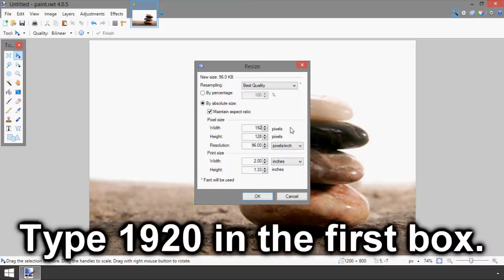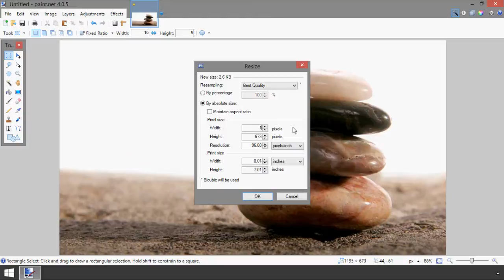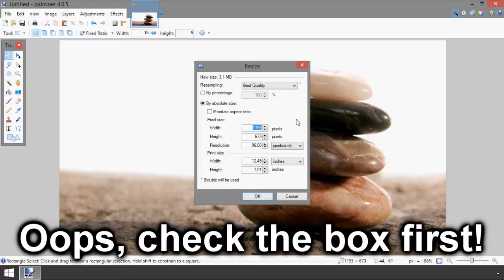Paint.NET: How to Crop an Image into a 16:9 Aspect Ratio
How to crop an image into a 16:9 aspect ratio using Paint.NET.